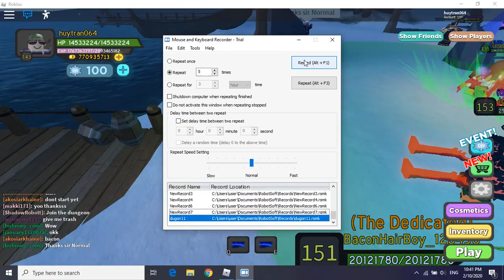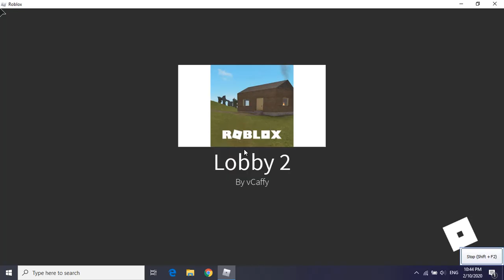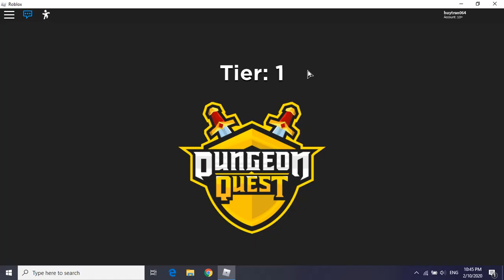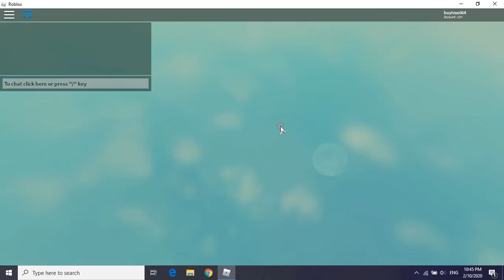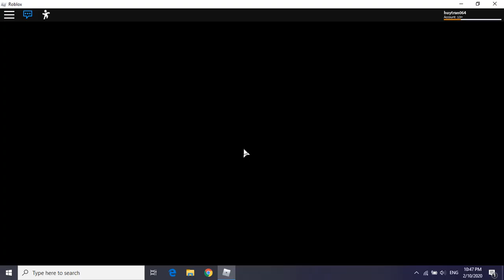Auto farm game Dungeon Quest on roblox